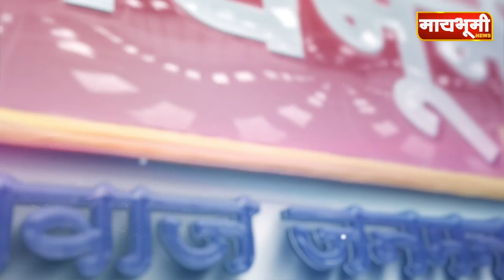राळेगणसिद्धी । अण्णा यांचे 'मी नाही जा' तर भाजपकडून 'मिशन मनभरणी' सुरूच